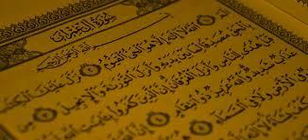41-Tafsir Surah Imran (en Bambara - Mali) 184-187